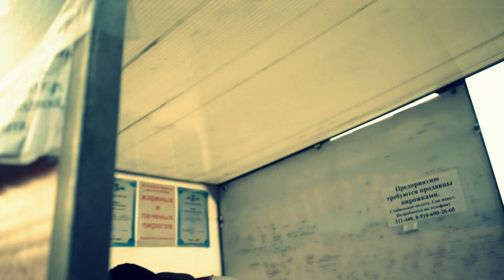Red Sparrow-Блог о продвижении группы.Полётная серия.Иваново. Вариатнт №2